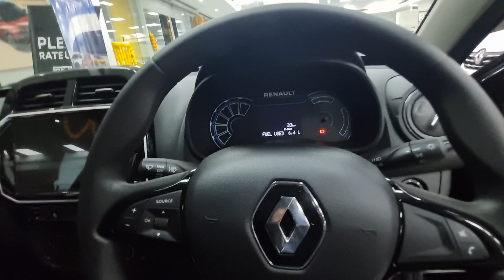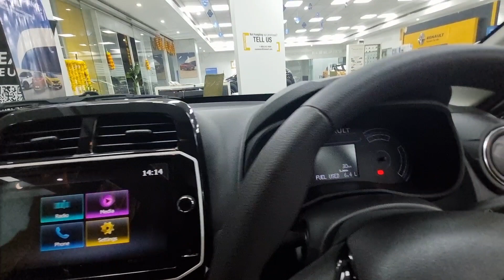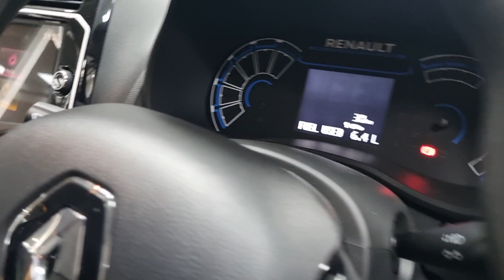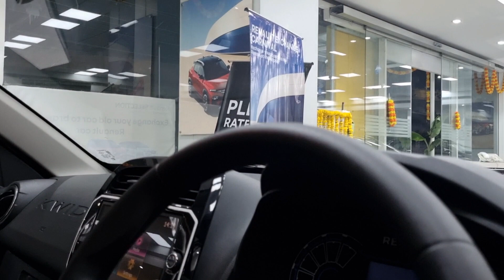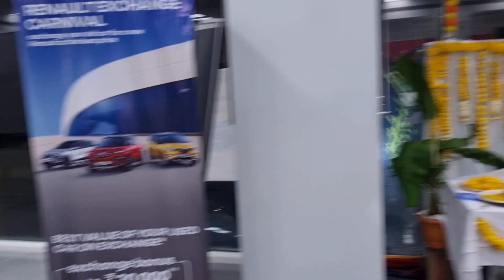2023 New Renault KWID Climber Top Model Review | Price, Mileage, Engine, Review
2023 New Renault KWID Climber Top Model Review | Renault KWID | Price, Mileage, Engine, Review

Jai Hind Vande Mataram Friends, in this video I will tell you all the information about this Car.

more information about New Renault Triber
contact 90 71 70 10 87
RENAULT WHITEFIELD
Bangalore- 560016.

2023 New Renault KWID Climber Top Model Review
renault Kwid climber (0) 1.0 amt dual tone 2023
renault Kwid second hand car
renault Kwid top model
kwid top model 2022
kwid climber 2023 mileage test
renault Kwid rxt 2023 model
kwid rxl 2023
kwid climber dual tone 2023
kwid top model 2023 black colour
kwid climber 2023 black colour
kwid climber amt 2023 Driver
kwid climber 2023
kwid climber 2023
kwid climber 2023 top model
kwid climber 2023 amt
kwid climber 2023 review
kwid climber 2023 model
kwid climber 2023 malayalam review
kwid climber 2023 drive review
kwid climber 2023 on road price
kwid climber 2023 price
kwid climber
kwid climber 2023
kwid climber 2021
kwid climber amt 2023
kwid climber 2020
kwid climber white
kwid climber 2022
kwid climber amt
Kwid climber modified
kwid climber top model 2023
kwid top model 2023 modified
renault Kwid modified
kwid climber 2023 top model automatic
kwid top model 2023 7 seater
kwid top model 2023 emi down payment
kwid top model 2023 mileage test
kwid climber amt 2023 drive review
kwid urban night edition
kwid climber 2023 top model price
renault Kwid climber dt amt 2023
renault Kwid 2023 top speed
kwid top model 2023 kannada review
kwid top model 2023 telugu
kwid top model 2023 malayalam review
renault Kwid 2023 top model malayalam review
kwid top model 2023 tamil